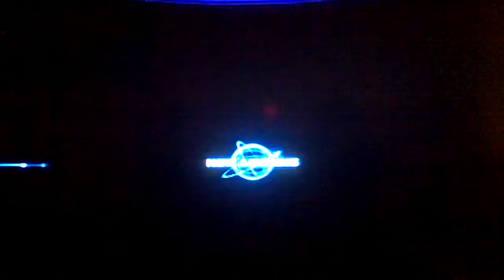Sonic Unleashed episode 3 (Wearhog.....really?)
c'mon Sega.